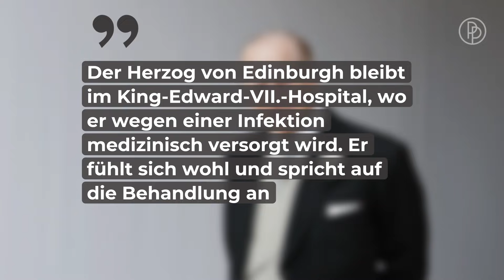Prinz Philips Krankheitsakte: Seine Gesundheitsprobleme im Laufe der Zeit • PROMIPOOL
Prinz Philip hatte vor seinem Tod schon lange Zeit Probleme mit seiner Gesundheit. Immer wieder musste er ins Krankenhaus...